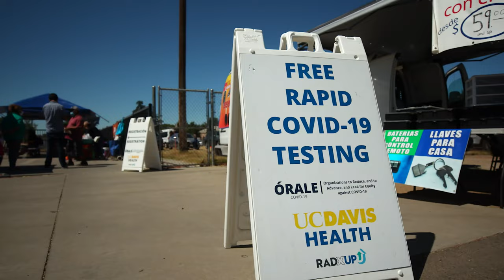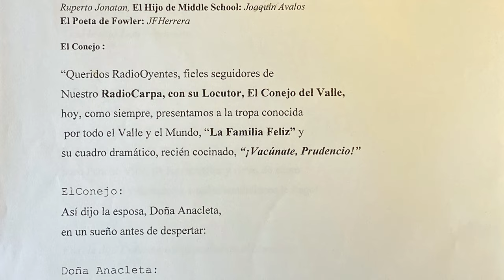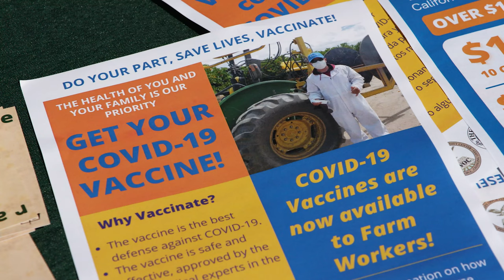COVID-19 Public Art: San Joaquin Valley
Title: ACTAVANDO Contra COVID
Artist: Juan Felipe Herrera, Los Originarios del Plan, Grupo Recreación, Carmencristina Moreno

The “Your Actions Save Lives” campaign has partnered with local artists statewide to reach communities disproportionately impacted by the COVID-19 pandemic.
The initiative features 14 original projects produced in mediums, including performing, literary, and visual arts in public places throughout California.